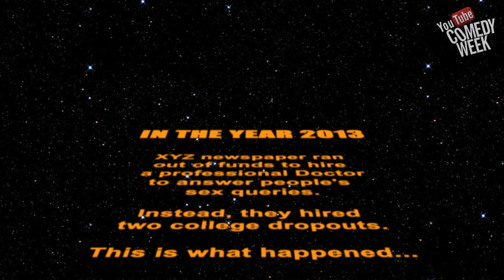Not the Sexperts - Season 1 - Episode 10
In the year 2013, XYZ Newspaper ran out of funds to fire a professional doctor to answer people's $ex queries.
Instead they hired two college dropouts!
Watch the video to know what happened!

This is a fun-filled comedy web series, where two inexperienced college dropouts take up the job of sexperts and answer some serious $ex queries while making you laugh your lungs out!